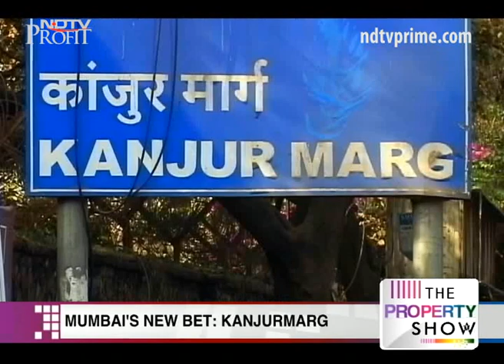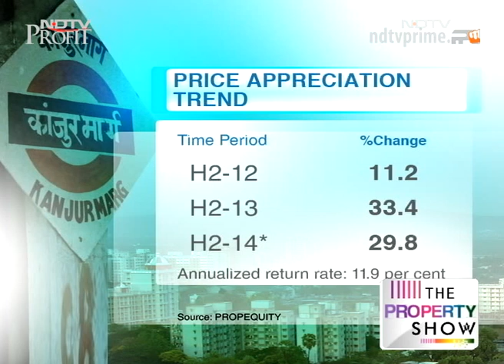Market review: Kanjurmarg, Mumbai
There is a new emerging location in Mumbai that is fast developing into a business district as well as a hub for affordable homes. What is driving this sudden interest in Kanjurmarg? Ankita Sinha finds out.